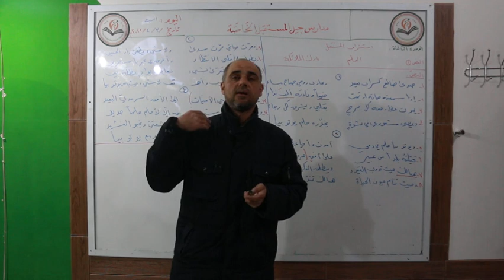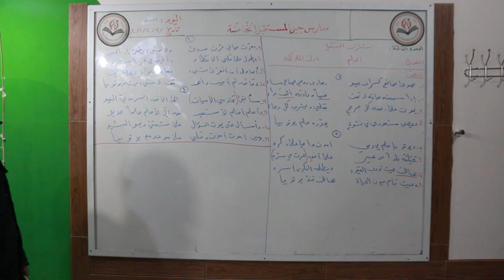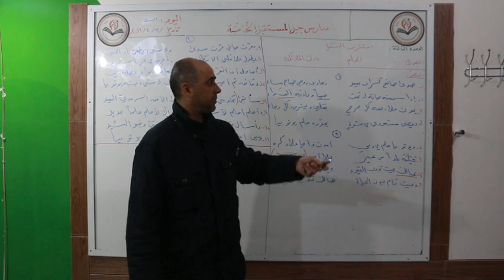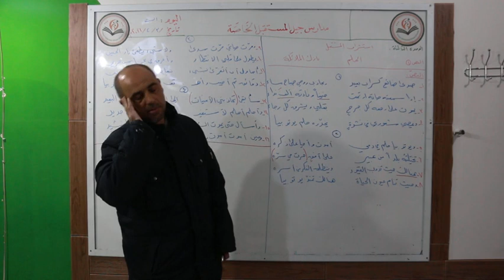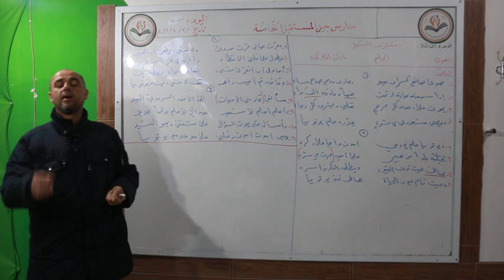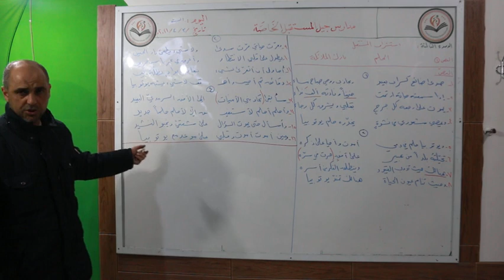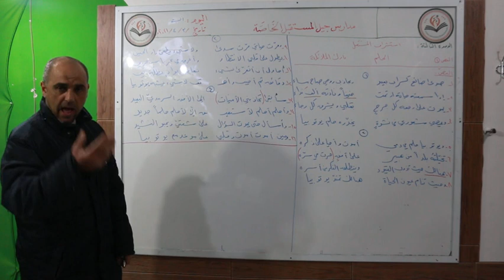عربي بكالوريا الوحدة الثالثة استشراف المستقبل الحلم أ بلال طبانة